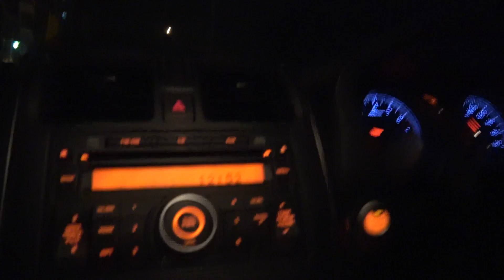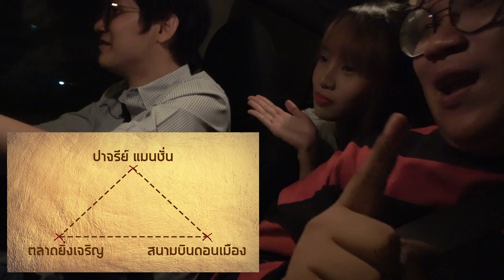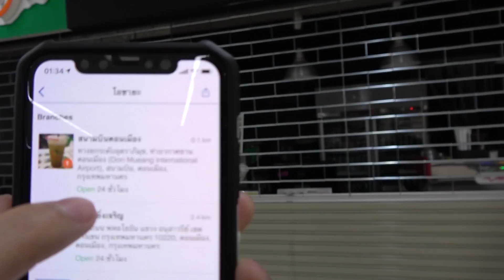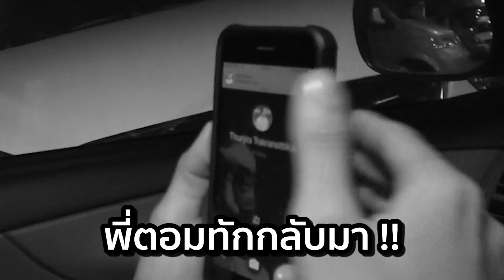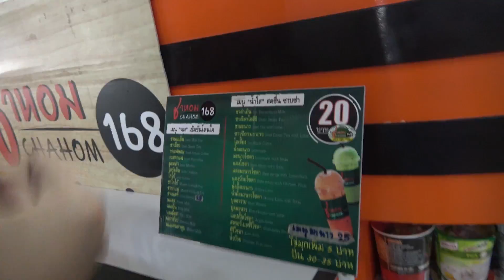หาซื้อชานมไข่มุก ตอนเที่ยงคืนเนี่ยนะ ?! Ft.Knomjeen_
เอาอีกแล้วความบ้านี้คืออะไรกัน เราจะอยากได้ทุกอย่างตอนเที่ยงคืนไม่ได้นะ!!! ขอบคุณนะ

ช่องทางติดต่อค้าบ